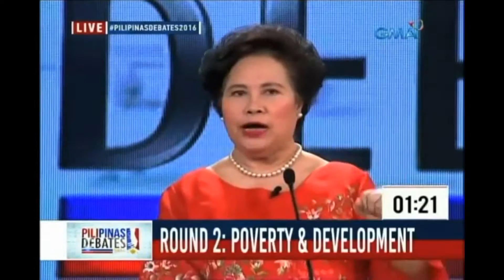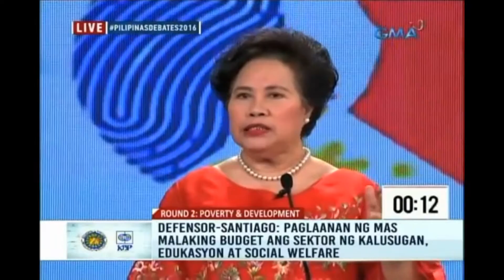Fallacy of Contradictory Assumption